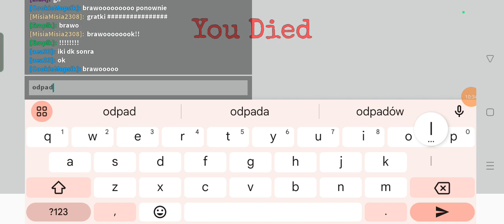Obby lepsze od tej mapki ! ( Color Block But Foods ) 🍎🍕🍽️ + fani !